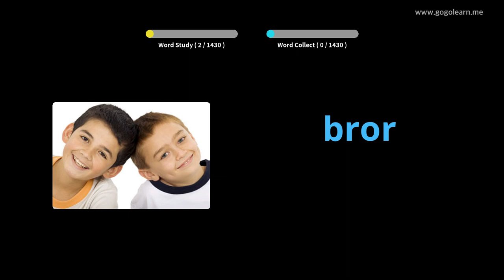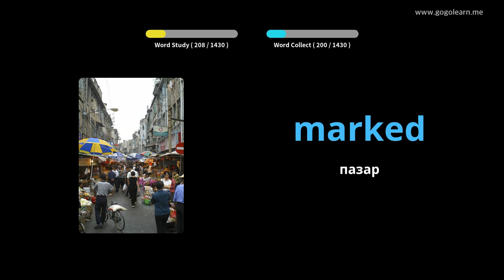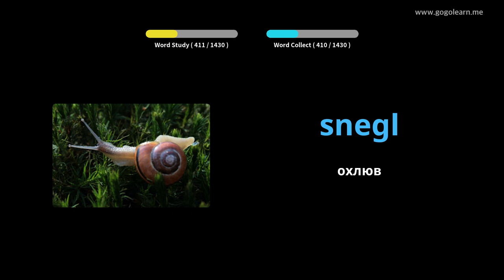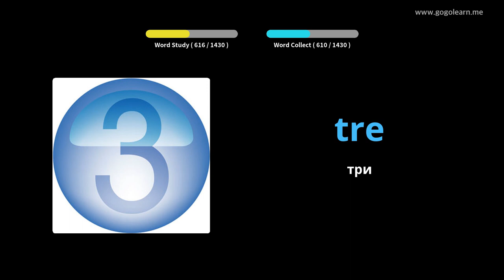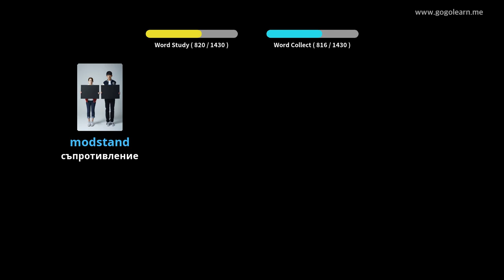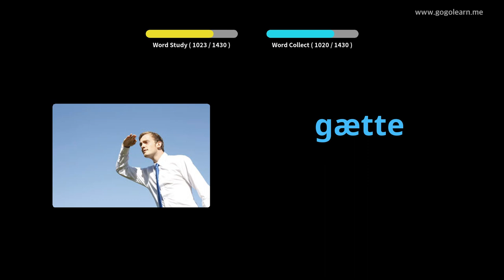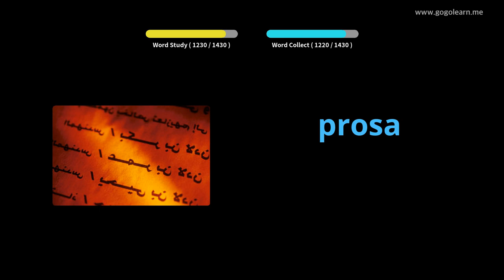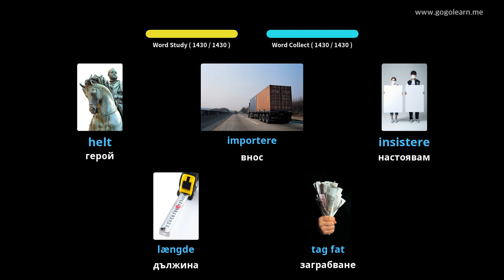Учете с датски снимки | датски речник Основен | Golearn